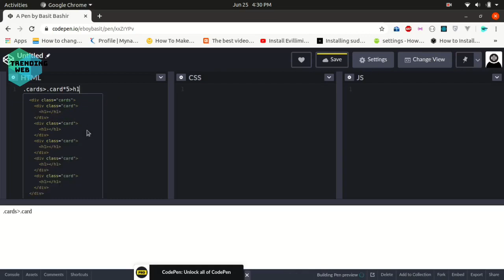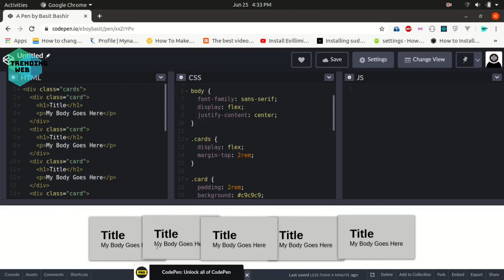How to Make Movable Stacked Card Row Like CSS Tricks With HTML And CSS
How to Make Movable Stacked Card Row in CSS Like CSS Tricks With HTML & CSS | Movable Stacked Card

In this Video, I have demonstrated a technique for creating a layout with movable stacked card which can be seen on css-tricks website.

At one point in the video I have used "Adjacent Sibling Selector ( ~ ) ", which makes sure that the styles apply only on those cards that are after the card on which I hover on.

Don't try to just copy the styles, just watch the video once, twice and try to make the similar layout without looking at the solution.

Set the bell notifications to "All" so that you will stay updated whenever anything new is uploaded on the channel.

Artist: Sappheiros
Song: Embrace